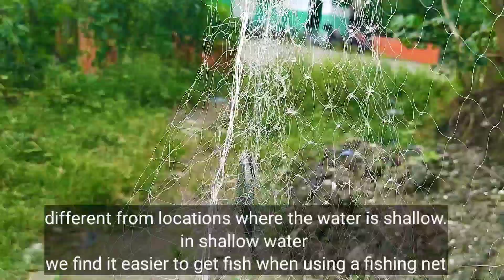PANCING JARING DI WADUK UMPAN ROTI TAWAR || BOSEM WONOREJO,SURABAYA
selamat datang kembali di saluran jowo mancingan.salam sejahtera untuk sahabat semua.hari ini saya mencoba lokasi mancing barudi bosem wonorejo,surabaya tepatnya di wisata mangrov wonorejo,teknik yang saya gunakan masih menggunakan pancing jaring tapi saya menggunakan umpan roti tawar
tonton hingga selesai.semoga menghibur